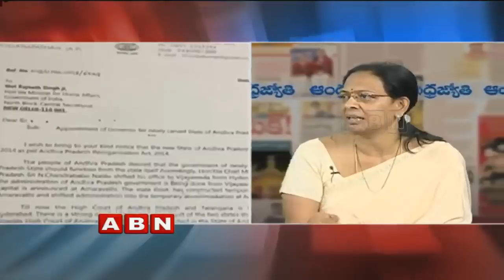ABN Debate On Panchayat Elections In Telangana | Public Point | Part 2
ABN Special Debate with TDP MLC Buddha Venkanna and BJP Leader Madhavi Chowdary over TRS Government is seriously planning to conduct Panchayat Elections in February. The government already finalized new Panchayat Raj draft Bill under which 4000 new panchayats will be created in addition to the existing 8684 in the State.